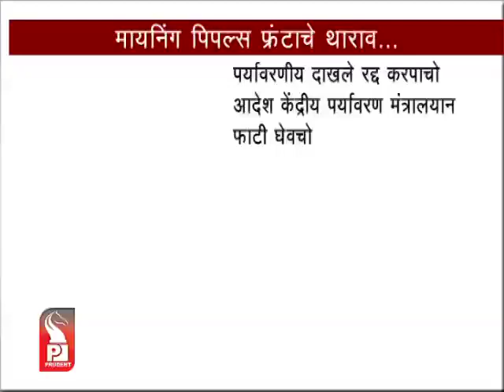Prudent Media Konkani Prime News 29 Aug 13 Part 1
Thousands of mining dependants throng Panaji, criticize NGOs for putting life of people from mining areas into jeopardy, warn central govt